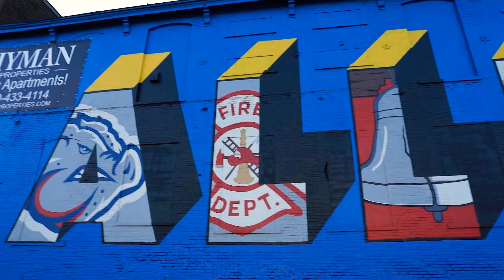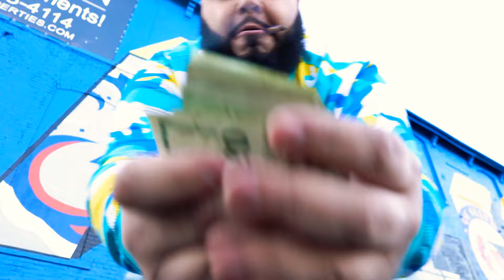2Real Talk - Champ2Real (Official Music Video)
Champ2Real

United Masters
Prod. By Majestic Drama

2Real Records ©️